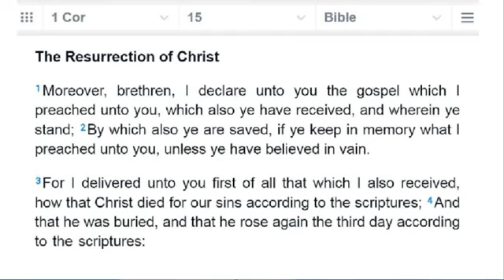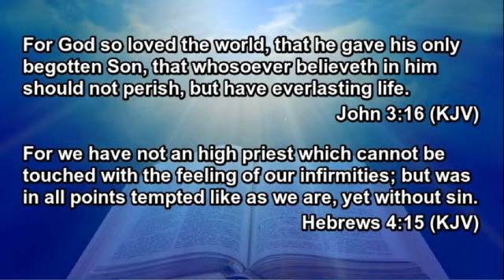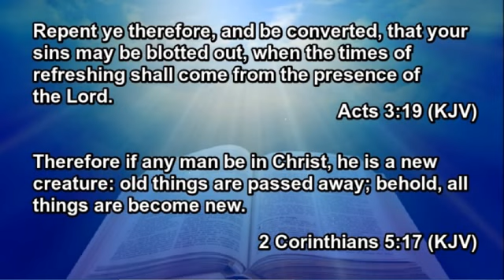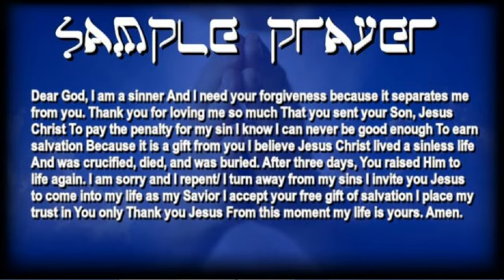⚠️WARNING⚠️ TIME IS ALMOST UP ⌛️ GET READY TO GO HOME